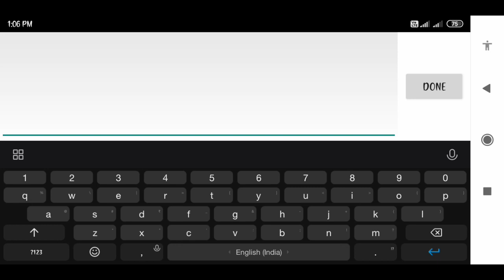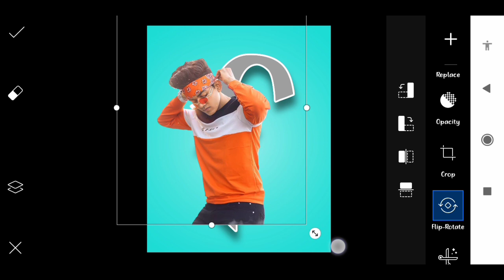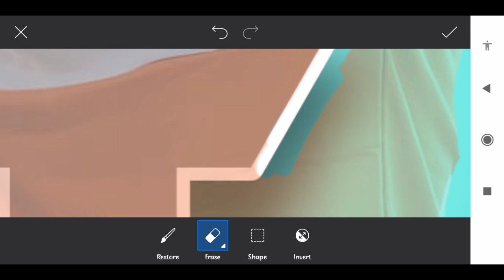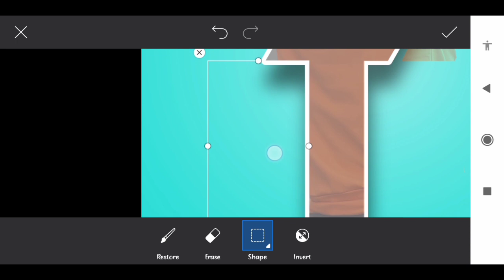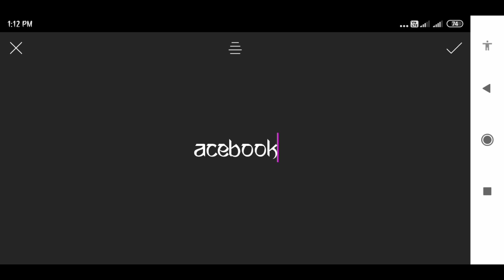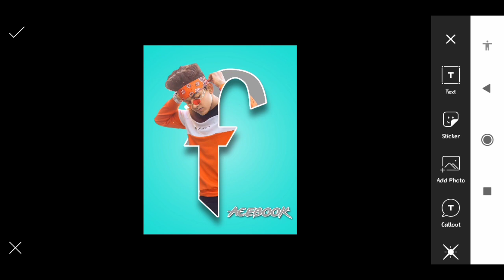Letter Portrait || Picsart Photo Editing || How To Edit Letter portrait Photo || Sk Photo Editing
Hi Freind I Am SK RAJA Wellcome To SK PHOTO EDITING Youtube Channel 👈

About This Video, 👇
is Video Me Hum Letter portrait photo Editing karne Wale hai,

👉 SK PHOTO EDITING Me Aap Ko Photo Editing Se Related Sab Sikhaya jata hai To Aap Video ko pura dekhe Tab Hi Aap Sahi tarike se Photo Ko Editing Karna sikh payenge ,
___________❤Thank You ❤____________

👉your Queries.
Sk photo Editing
picsart photo editing
letter portrait photo editing
letter portrait
letter portrait in photoshop

Hashtag 🔖.

Sk photo Editing,
Skphotoediting,